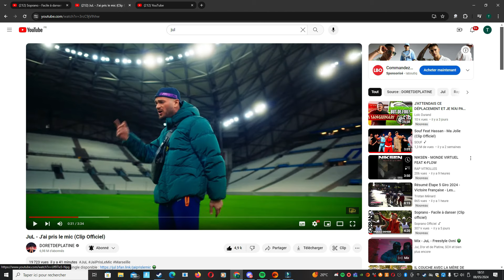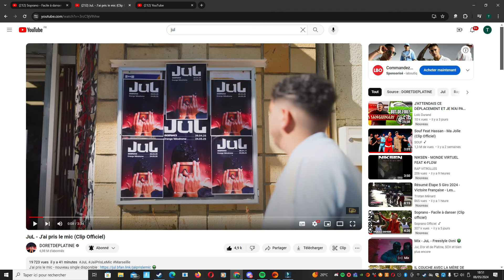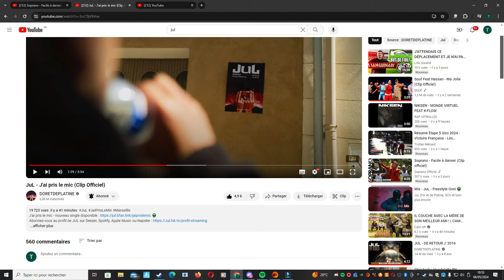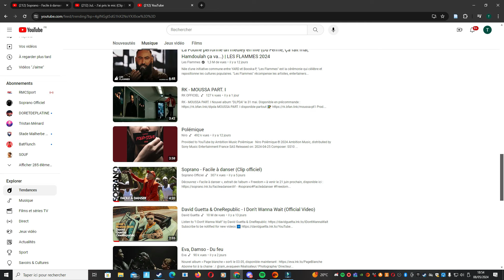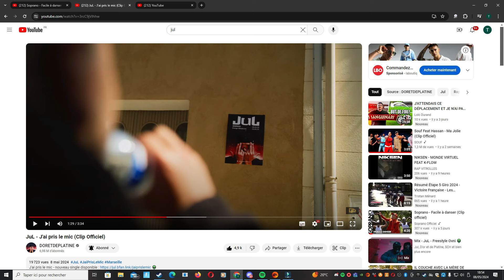JuL - J'ai Pris le MIC // Clip 2024 - Nouvel Album Juin - Vidéo Réaction Rap fr